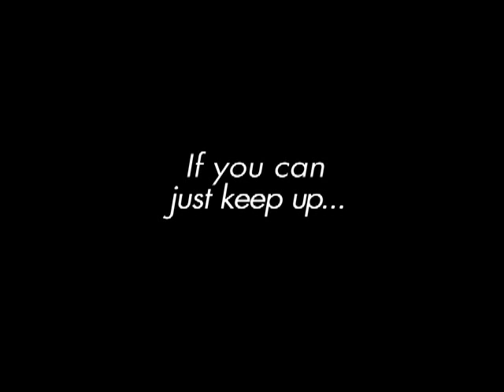The Act Attract Mode- High Quality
This is the attract mode of "The Act" arcade game by Cecropia.